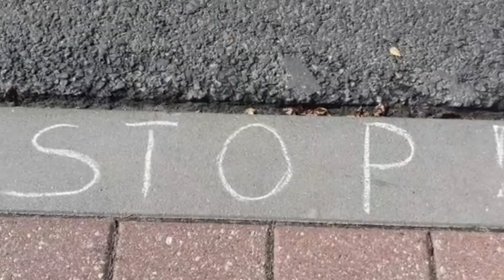STOP - Lekcja przechodzenia przez jezdnię - STAŃ i SŁAW WIERZCHOWSKI.